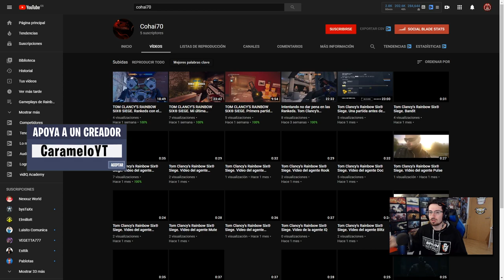El OPENING MÁS TRISTE 😪 | Void Edge | Caramelo Rainbow Six Siege Gameplay Español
El opening más triste en este Gameplay de Rainbow Six Siege español en Void Edge.

▬▬▬▬▬▬▬▬▬ INFORMACIÓN SETUP ▬▬▬▬▬▬▬▬▬
● CPU: Intel Core i9-9900K 3.6Ghz
● MB: Asus Prime Z390-A
● Rstón: SteelSeries Rival 300
● Cᴀsᴄᴏs: Sades A6
● Micrófono: Blue Yeti
● Fuente Alimentación: 800W Mars Gaming
● Teclado: Newskill seiryu